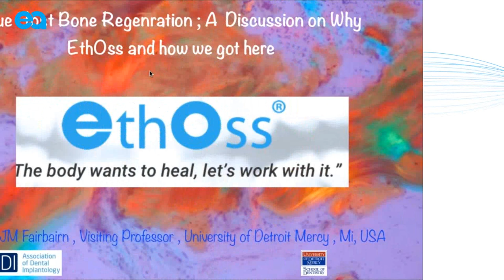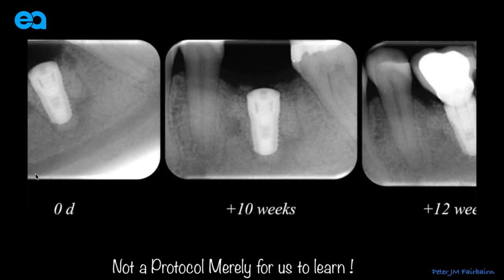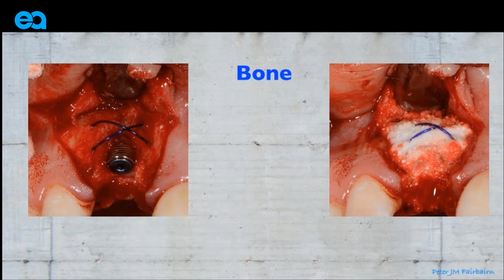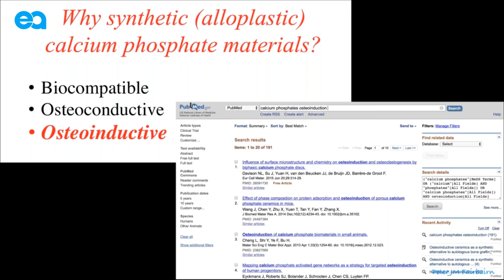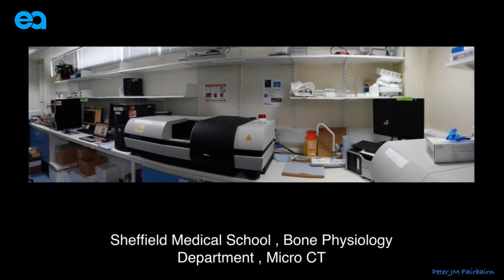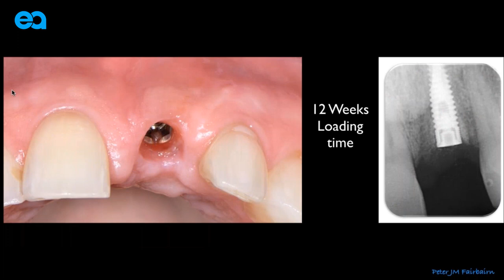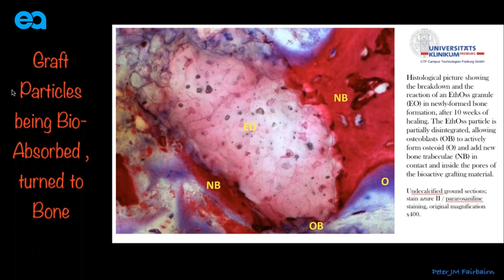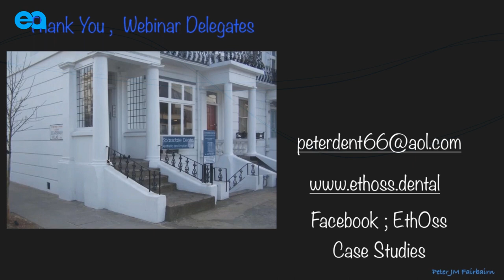EthOss Academy Webinar1 - The Ideology of True Bone Regeneration